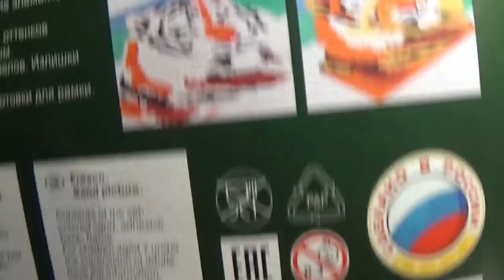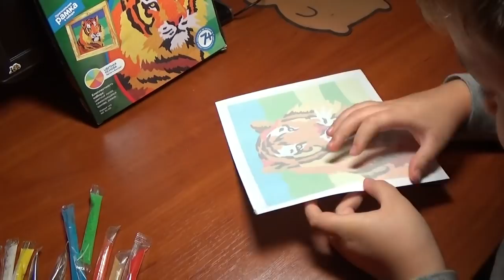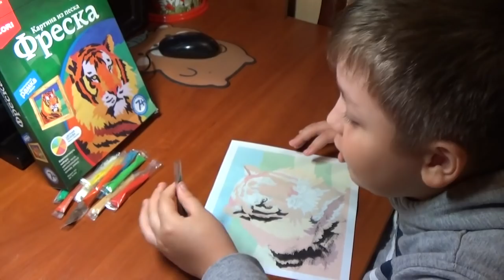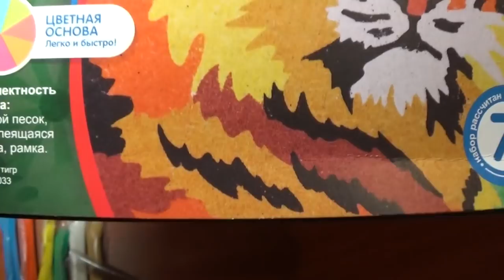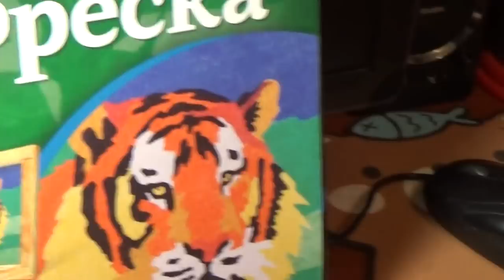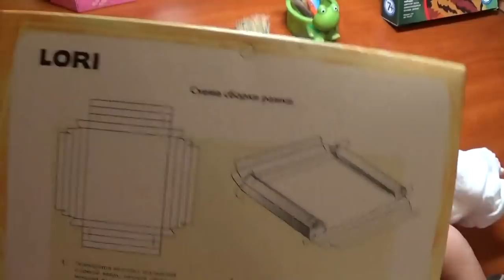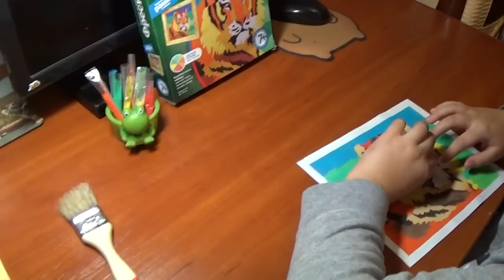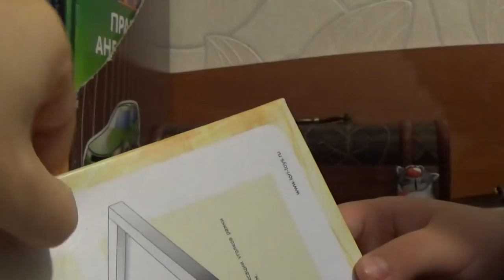ВЛОГ: КАРТИНА ИЗ ПЕСКА!!!!